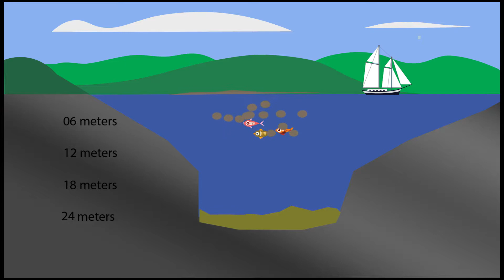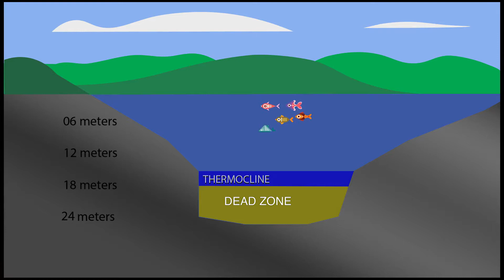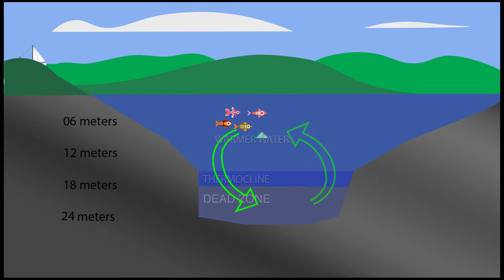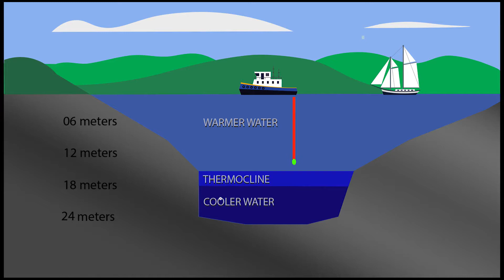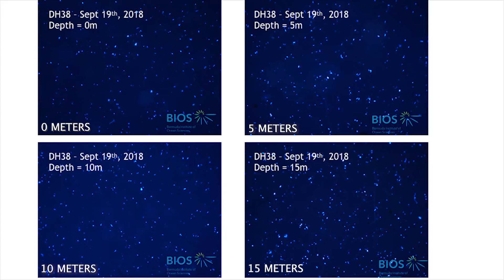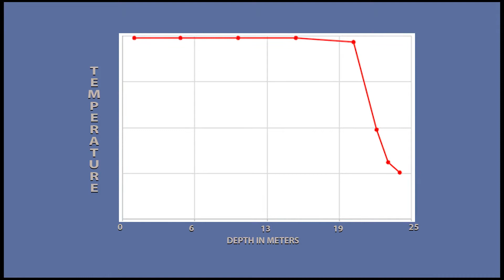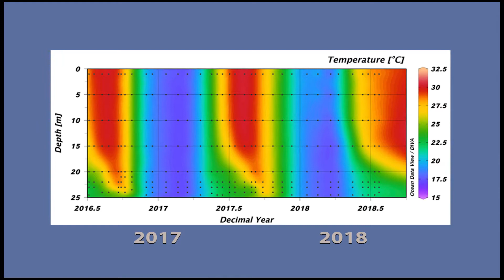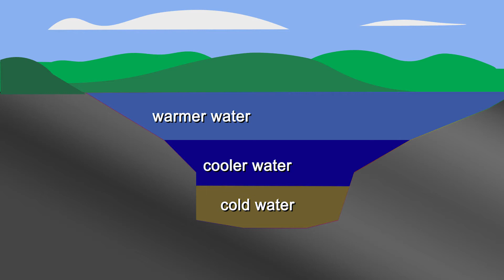Devil's Hole Bermuda: A Natural Laboratory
Learn why scientists at the Bermuda Institute of Ocean Sciences (BIOS) are using Devil's Hole, a closed embayment in Harrington Sound, Bermuda, as a natural laboratory to study microbial organisms and the chemical processes they carry out.

During the summer months, the waters in Devil’s Hole form a thermocline – a natural state where the surface waters are heated by the sun, resulting in warm (and less dense) water at the surface that remain separate from the deeper waters. While seasonal thermoclines are vital to planktonic ecosystems and primary producers in the ocean, in semi-closed systems like Devil’s Hole they contribute to severe changes in oxygen.

When microbes in the bottom layer of water consume organic matter and respire, they use up the available oxygen; because the water layers don’t mix, this results in hypoxia (very low oxygen concentrations) or anoxia (no measurable oxygen) in the deeper water

The results from Devil’s Hole may prove to be of interest to scientists around the globe who are studying oxygen minimum zones (OMZ) that are expanding as a result of nutrient inputs and climate change.